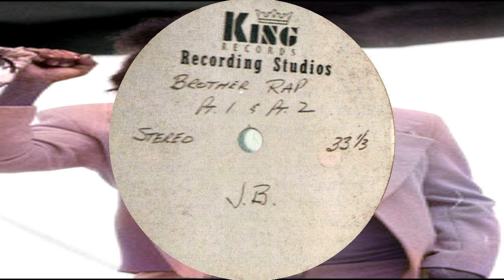James Brown - Brother Got To Rapp (original take)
The slower tempo & pre-cursor to the released 'Brother Rap'.

Recorded Oct 1969, King Studios, Cincinnati.

James Brown (vocals)
"KusH" Griffith & Joe Davies (trumpets)
Eldee Williams - tenor sax
Fred Wesley (trombone)
Maceo Parker (tenor sax)
Jimmy Nolan & Alfonzo Kellum (guitars)
Charles Sherrell (bass)
Clyde Stubblefield (drums)
Art Lopez (congas)